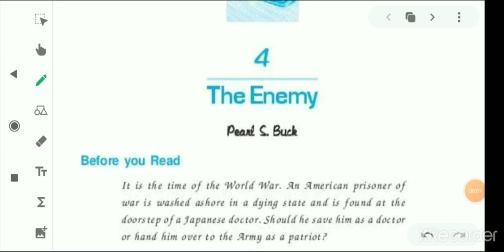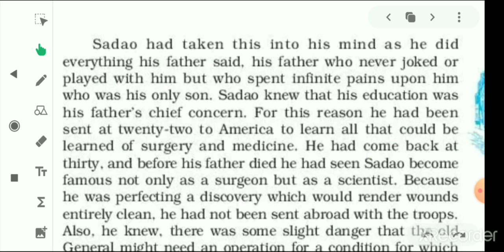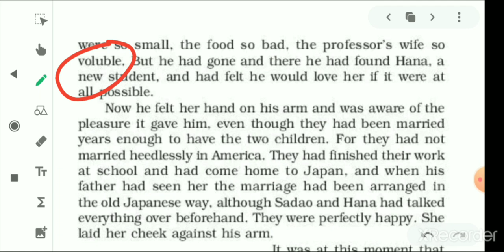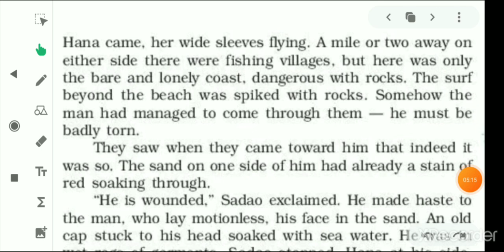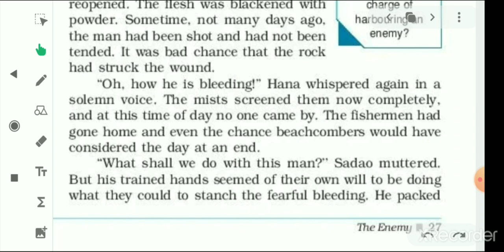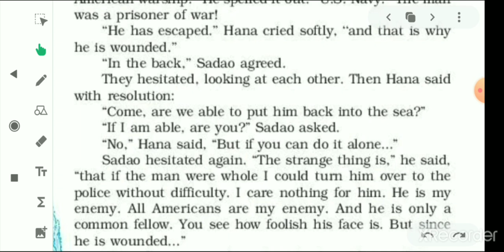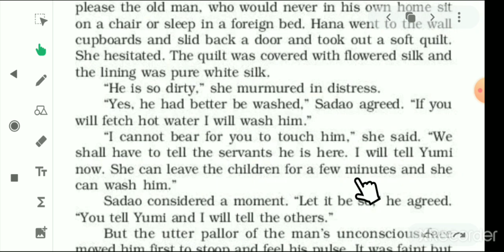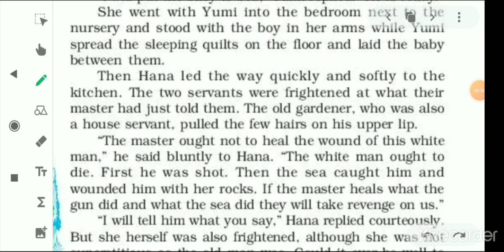Part-1 The Enemy (Explanation in hindi) Written by-Pearl S. Buck, Class-12th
in this first part of the lesson "The Enemy" has been explained in hindi. Every difficult word has been explained also.
Part-2 का लिंक है।